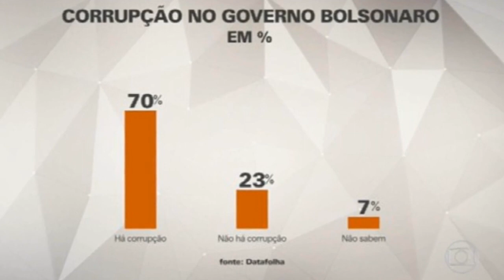Maioria dos brasileiros diz que militar da ativa não deve ir a atos política nem ter cargo no govern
Pesquisa ouviu 2.074 pessoas acima de 16 anos nos dias 7 e 8 de julho. A margem de erro é de dois pontos para mais ou para menos.

Maioria dos brasileiros diz que militar da ativa não deve ir a atos política nem ter cargo no governo, aponta Datafolha

Acessado em: 12 de julho de 2021 às 06:27